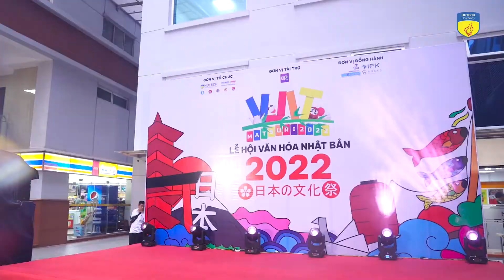“VJIT MATSURI 2022” - Tưng bừng ngày hội văn hóa Nhật Bản tại HUTECH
Ngày 14/02/2022, một đất nước Nhật Bản thu nhỏ đầy sắc màu đã xuất hiện giữa lòng HUTECH. Đây chính là khung cảnh của “NGÀY HỘI VĂN HÓA NHẬT BẢN - VJIT MATSURI 2022” do Viện Công nghệ Việt – Nhật (VJIT) tổ chức
nhằm giới thiệu những nét đẹp văn hóa nổi bật của xứ sở mặt trời mọc.
Khuôn viên HUTECH trở nên vô cùng nhộn nhịp với hơn 20 gian hàng ẩm thực, trò chơi dân gian Nhật Bản rực rỡ và các không gian triển lãm trang phục, trà đạo, gốm sứ, búp bê mang đậm tinh thần đất nước hoa anh đào,…
Không chỉ dừng lại ở đó, lễ hội còn có cuộc thi J-Talents quy tụ nhiều tài năng ấn tượng về nghệ thuật Nhật Bản như hát, nhảy múa, hùng biện, lồng tiếng, vẽ tranh,…
Điểm nhấn đặc biệt của sự kiện chính là cuộc thi Cosplay vô cùng độc đáo và công phu với những trang phục đầy sáng tạo, hoá thân thành những nhân vật siêu anh hùng, những người nổi tiếng được giới trẻ yêu thích.
“NGÀY HỘI VĂN HÓA NHẬT BẢN - VJIT MATSURI 2022” không chỉ là sự
kiện quảng bá nét đẹp đất nước và con người xứ Phù Tang đến các sinh viên
HUTECH nói riêng và sinh viên TP.HCM nói chung mà còn là cơ hội thể hiện sự gắn kết văn hoá, tăng cường hợp tác giáo dục, hữu nghị giữa hai quốc gia vốn có mối quan hệ giao hảo bền bỉ nhiều năm qua.